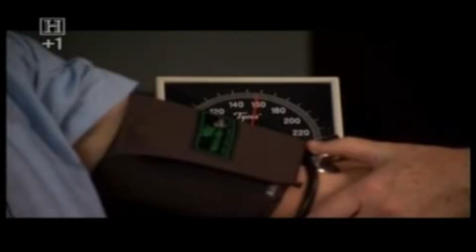Tibetan Buddhist Monks - Meditation and Science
A clip taken from the History Channel documentary about a Buddhist monk of Tibet who some how mummiyfied himself through meditation and whos body has somehow been miraculously preserved without any external interferment. Scientist set out to discover whats happened. The clip shows monks preforming meditation under scientific test conditions, and talks about the results.